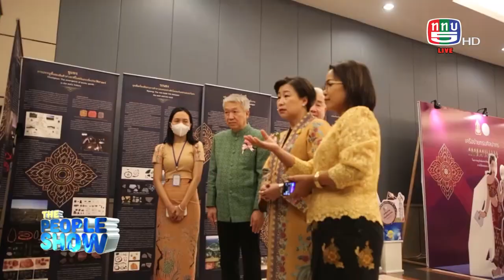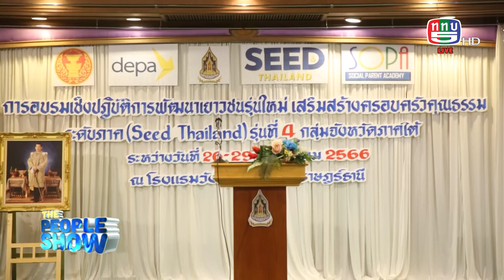The people show 5 สิงหาคม 2566 โครงการอบรมเชิงปฏิบัติการเครือข่ายอนุรักษ์ ดูแลรักษามรดกทางศิลปวัฒนธร